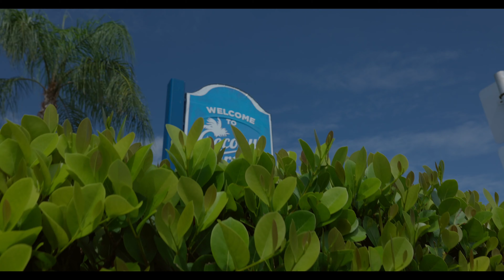⛵North Coconut Grove with your Neighborhood Realtor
Introducing The Mango Casita-Charming 2-bedroom, 1-bath corner lot home in North Coconut Grove! Centrally located to all of the best amenities the Grove has to offer! Cozy home offers living area with nice natural light. Eat-in kitchen complete with cooking island and plenty of cabinet space. Large lot with fenced in yard, covered deck with additional open patio space! Just minutes to Fresh Market, Montys, StarBucks, Grove Harbor, Ransom School, Coral Reef Yacht Club, Regatta Harbour, Anatomy New Luxury Gym and the Famous Cocowalk! First time on the market since 1988. No Flood Zone! Very friendly neighborhood!